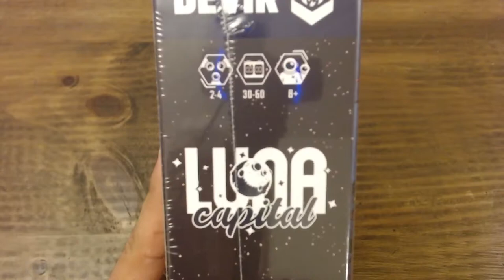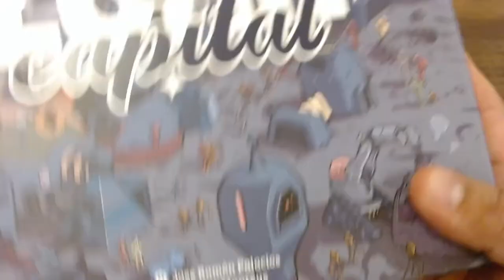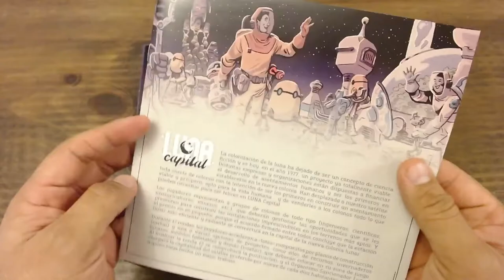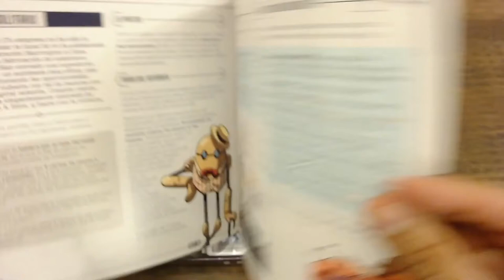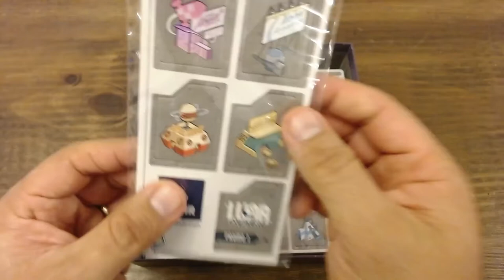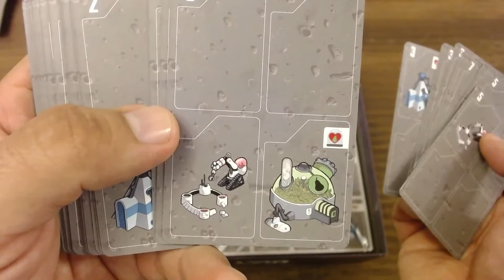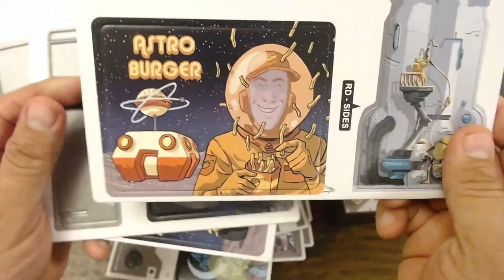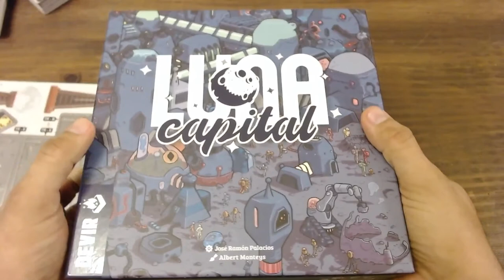Unboxing: Luna Capital | Juego de Mesa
Aquí les muestro los componentes de una de las novedades de Devir del último cuatrimestre de 2021. Un juego de Juan Ramón Palacios.